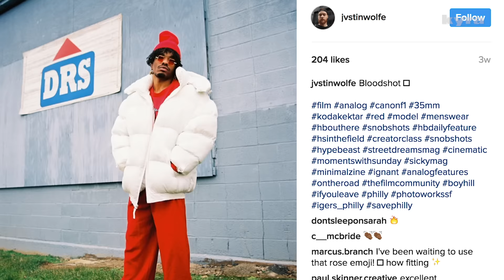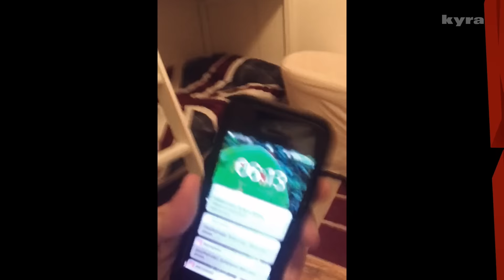Testing Outerwear in the Wild inc. Supreme, Palace, North Face | PAQ Ep #2 | A Show About Streetwear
Patta x Alpha Industries, Supreme, Palace and The North Face have all released their winter clothing. Yeah, it looks cold but we wanna know if it keeps you warm.

You can take the mandem out of London, but can you take London out the mandem?

This episode sees us take some of the best Streetwear to the wilderness to see what it's saying...

See Shaq rocking the Dickies and JW Anderson combo, see Dex testing the Supreme x North Face Nuptse Two Piece, Elias gets strapped in KTZ and Danny busts the Patta x Alpha Industries collab.

PAQ is a show presented by four friends exploring the world of streetwear and fashion, including the latest from Supreme, North Face, Palace, Patta, Alpha Industries and more. Tell us if you have ideas for episodes or if there's anything you'd like us to cover in the comments below.